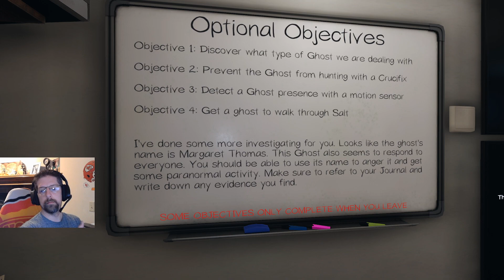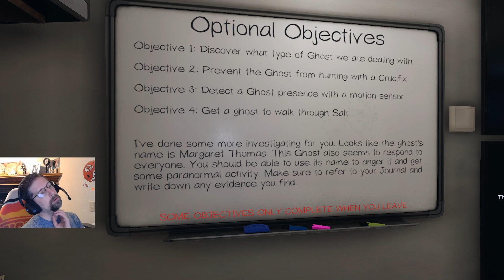Phasmophobia - Ghost Hunting At Its Finest? - pt.1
One of my bestfriends, my daughter, and me go on a ghost hunting adventure.